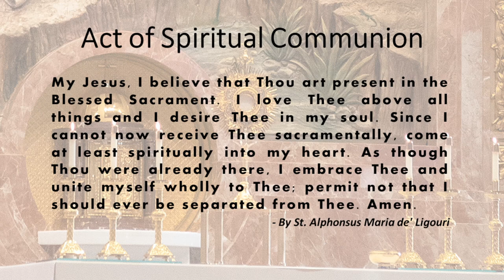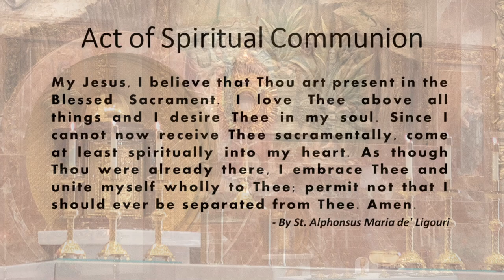St. John the Baptist, Costa Mesa - Holy Mass - English - 17th Sunday in Ordinary Time - Jul 24, 2022